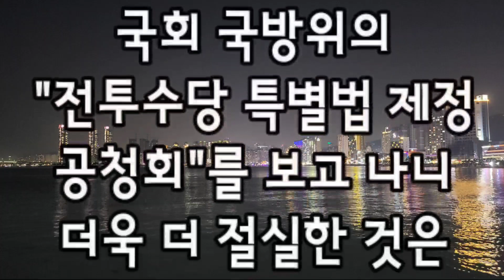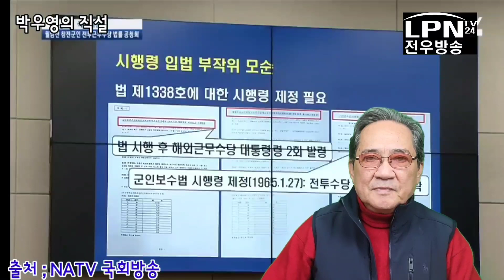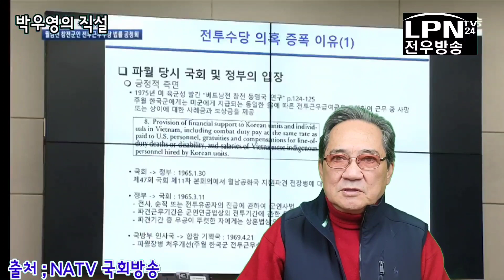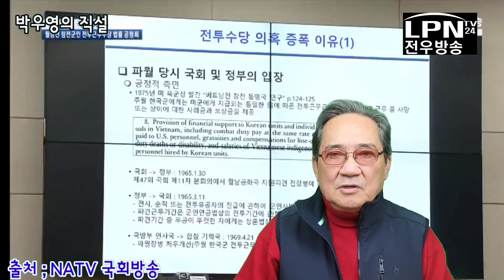[정답은 한목소리] 입법추진 안되면 보상도 없다! 2022.01.07.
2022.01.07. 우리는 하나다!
[LPN-TV24.전우방송] 국방전문기자 박우영 =  박우영의 직설,
전우방송 박우영기자의 1월5일 국회국방위 전투수당 특별법제정 공청회를 보고나서

수백번 토론하고 수십번 공청회를 해도
첫번째 문제는 국방부가 전투수당을 인정할 수가 없다는 것이고
두번째 문제는 참전명예수당의 국제수준 인상은 어렵다는 것이다.

우리의 현실적 목표는 전투수당 65$의 보상이고 참전명예수당의 국제수준 인상이며 고엽제보상 그리고 명예회복이 될것이다.

유족승계, 병급해제, 의료 및 각종 보훈의 혜택은 부수적인 문제임으로 문제의 핵심을 흐리는 방해요소이며 큰것이 정해지면 자동으로 따라오는 부수적인 사항임으로 논하지 말자!

위의 두가지 문제해결에 한가닥 희망이 보이는 것은 월참의 이화종회장이 공청회 전에 국방부 복지국장을 중앙회로 불러서 호되게 몰아 부친 점이다.

한가닥 불안한 요소는 소송에 돈맛 들인 유사 단체들이 소송으로는 안되는 줄 뻔히 알면서도 공법단체와 호흡을 맞추고 싶어 하지 않을 것이라는 점이다.

결론은 우리는 하나다! 목표에 집중하자! 라는 구호아래 서로 머리를 맛대고 협조하지 않으면 영원한 미제사건으로 묻히고 말것이라는 현실의 자각이다.